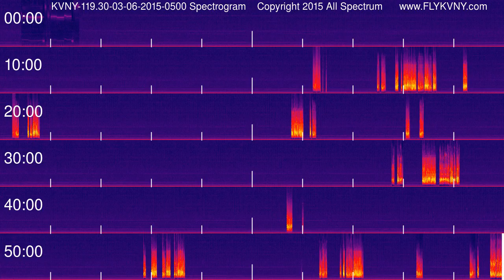Van Nuys Airport Tower Recordings 119.3 MHz 03-06-2015 0500 hour Spectrogram